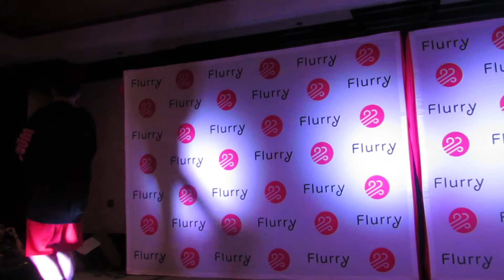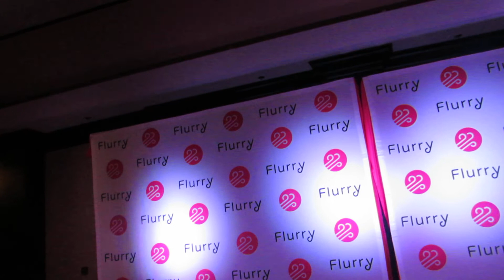Wes Tucker Confident PressPlay Dallas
Wes Tucker performing Justin Bieber Confident at PressPlay Dallas.